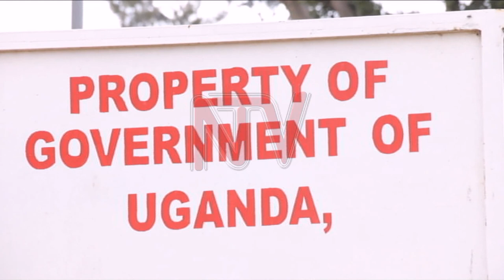UGANDA HEART INSTITUTE: Gov’t officials inspect new plot of land in Nakawa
The Executive Director of Uganda Heart Institute, Dr John Omagino together with the committee of Parliament have today visited the 10 acre piece of land in Naguru. The land was given to the Uganda heart institute following a presidential directive. While on site, the committee members established that there were encroachers on the land, whom they say will be kicked out to enable the development of the area.